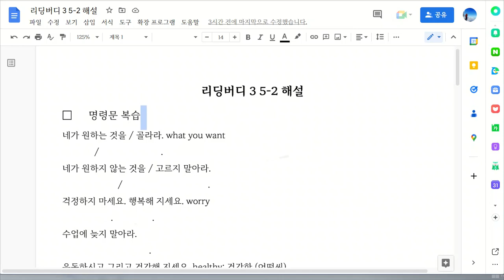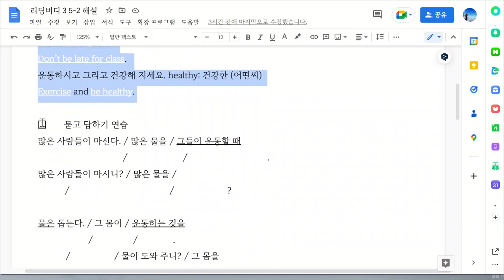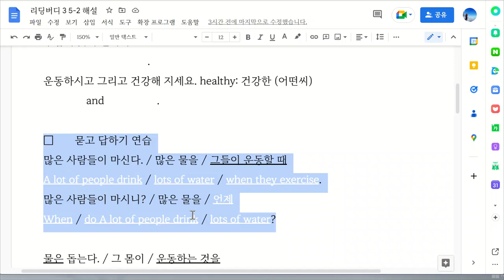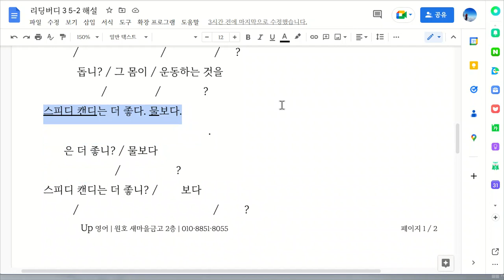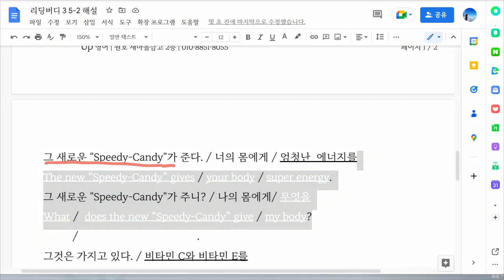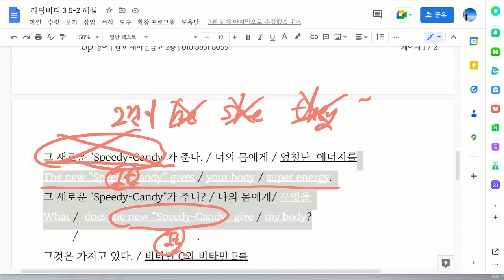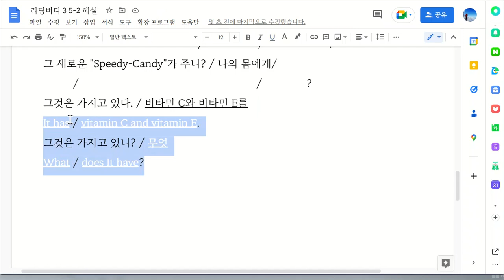문자민 2023 02 28 해설 성취도 확인 일대일 성취도 95